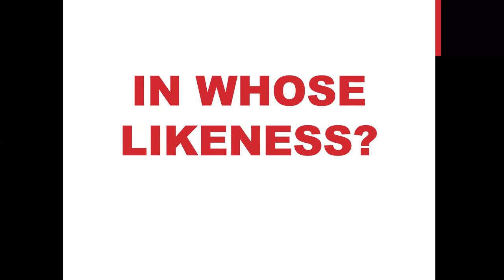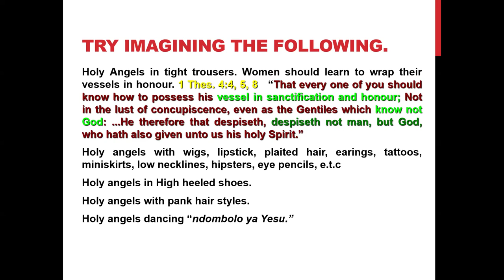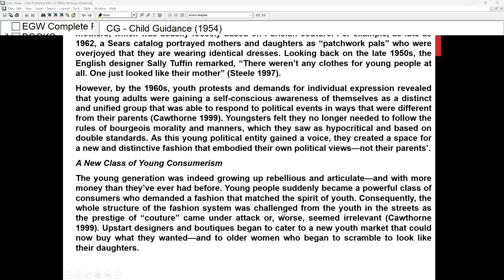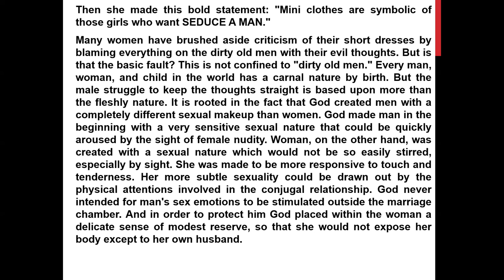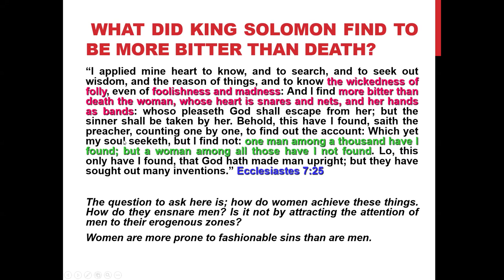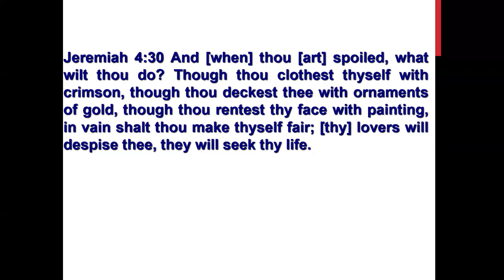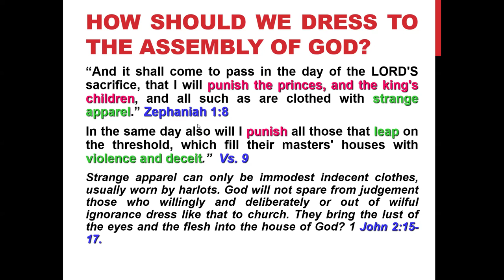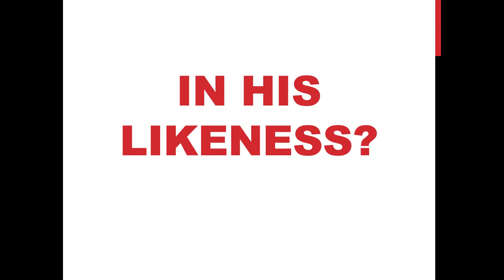4. In whose likeness? by Sami Wilberforce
Dress Reform